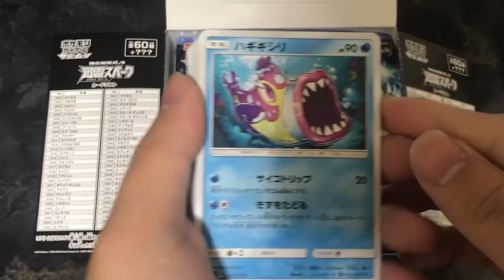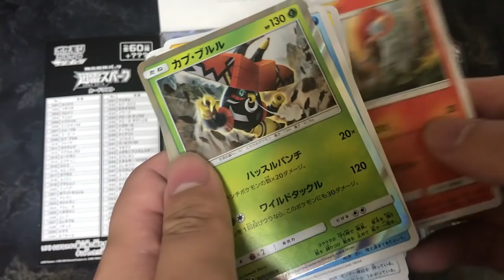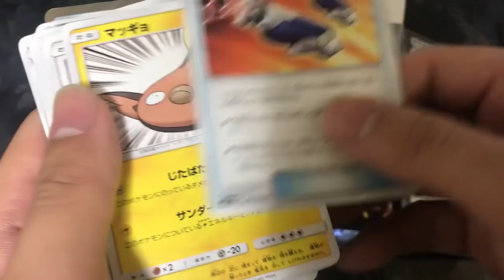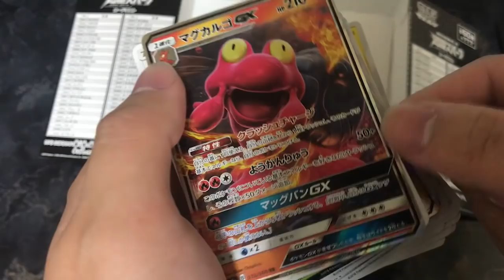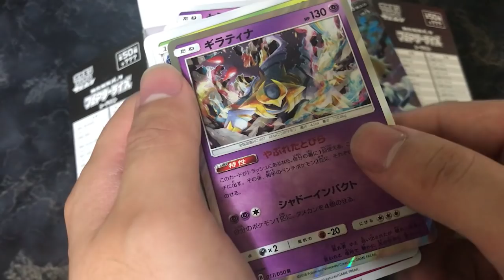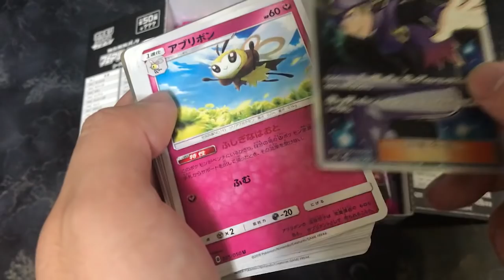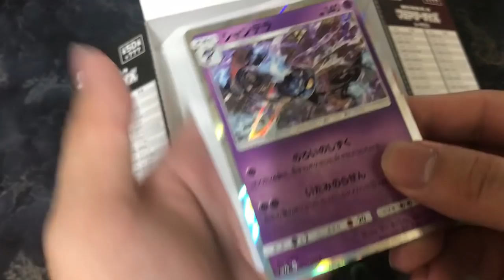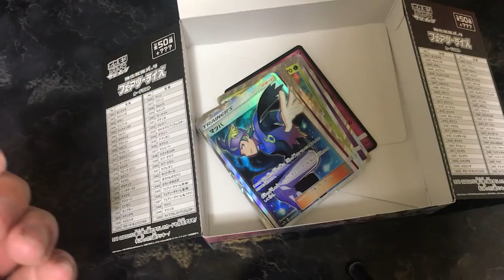【ポケモン】ポケカ開封60パック罰ゲーム!!引きがある意味で神すぎてブチギレｗｗオーキド博士のポケモン実況【柊みゅうの実況】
罰ゲームを決めたミラクル交換